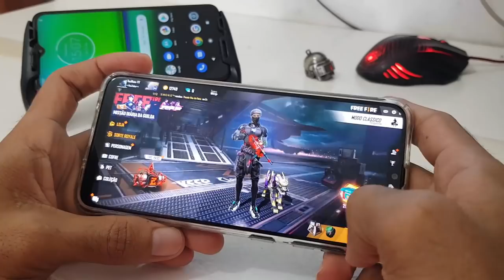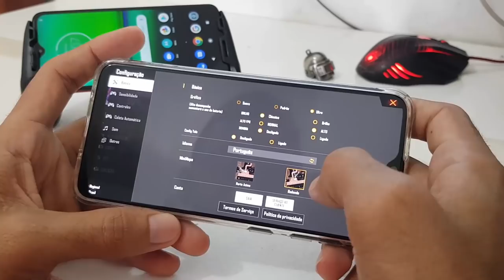CUIDADO!!! Galaxy A20 - Free Fire Ultra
Fica a dica não passe nada na tela do seu celular ⚠️